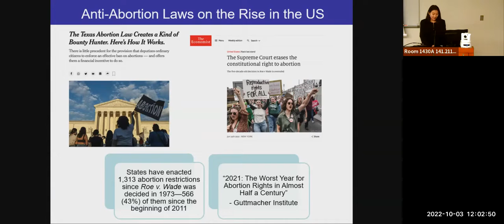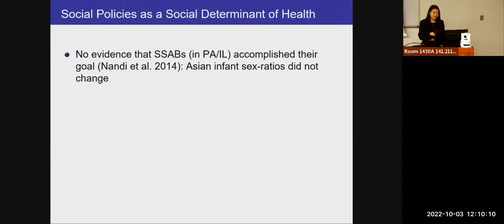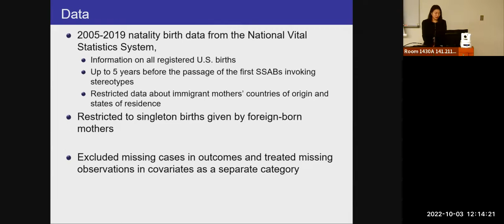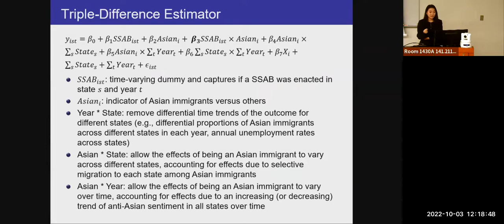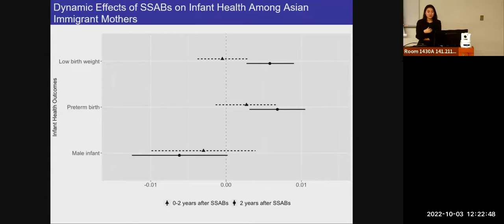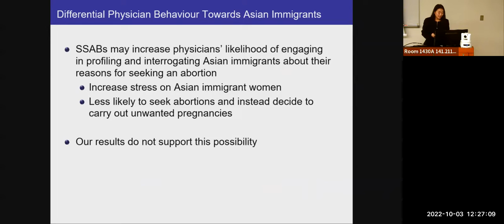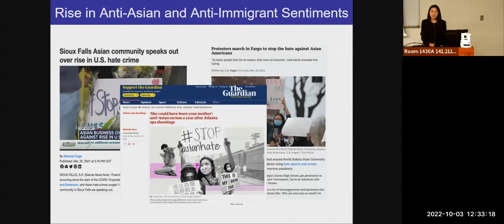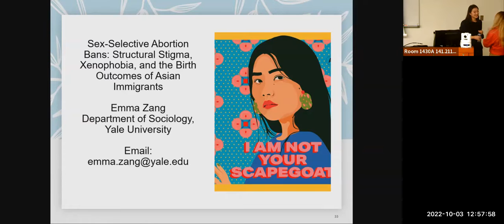Sex-Selective Abortion Bans: Structural Stigma, Xenophobia, & the Birth Outcomes of Asian Immigrants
Presented at the Population Studies Center Brownbag series on October 3, 2022. Emma Zang, Assistant Professor of Sociology, Biostatistics, and Global Affairs, Yale University.